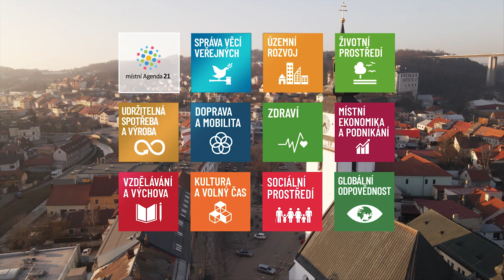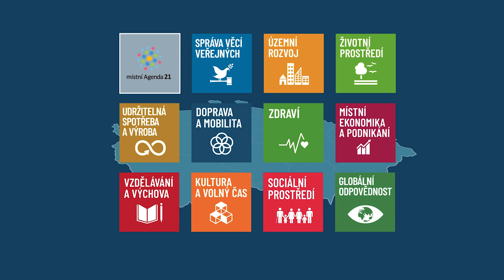místní Agenda 21 - Velké Meziříčí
Věděli jste, že udržitelnost a udržitelný rozvoj není jen náplň přednášek z konferencí někde mimo váš běžný zájem, ale že se týká i vás ve vašem či sousedním městě? Přijměte naše pozvání na malou exkurzi do města, kde se fenomén udržitelnosti ujal na všech úrovních fungování města, a to díky osvícenému přístupu zástupců města, kteří připojili Velké Meziříčí do programu místní Agenda 21 - programu na podporu udržitelného rozvoje obcí a regionů.
V roce 2020 poprvé obhájilo město druhou nejvyšší kategorii B. Město muselo úspěšně projít audity 11 oblastí rozvoje. Nezávislí experti pak posoudili výsledky z hlediska udržitelnosti a kvality. Nejlepších výsledků dosáhli v oblasti územního rozvoje a životního prostředí. Výrazným počinem je v rámci územního rozvoje snaha vybudovat zázemí v centru města pro volnočasové a rekreační využití. Zároveň se město snaží o nadstandardní ozelenění města a využití těchto ploch pro sportovní účely. Na příkladu Velkého Meziříčí lze dokumentovat provázanost jednotlivých oblastí rozvoje ve funkční celek přínosný pro obyvatele v dlouhodobě udržitelném módu s ohledem na péči o životní prostředí. Místní obyvatelé jsou tak přístupem zástupců města motivováni spolupodílet se na veřejném dění a kultuře. O funkčnosti tohoto systému propojení svědčí i získání vysoce hodnocené kategorie B místní Agendy 21.
Inspirujte se s námi prostřednictvím krátkého videa, který za podpory Ministerstva životního prostředí a ve spolupráci se společností Gnomon Production s.r.o. připravila Česká informační agentura životního prostředí.